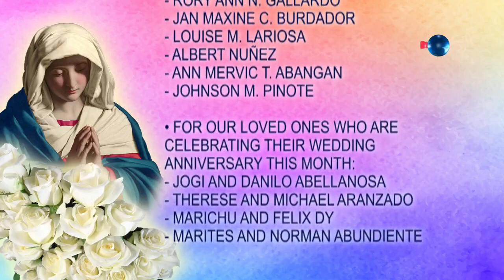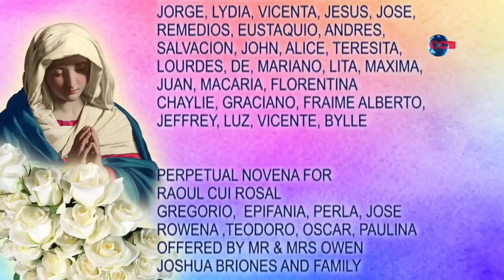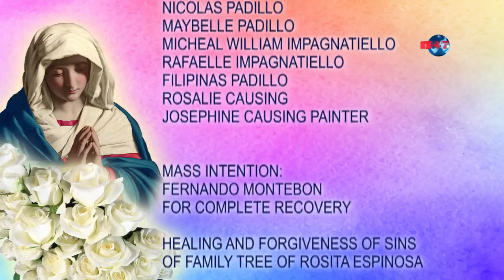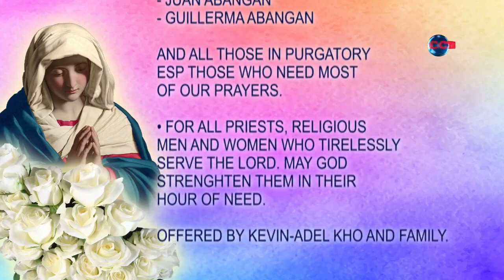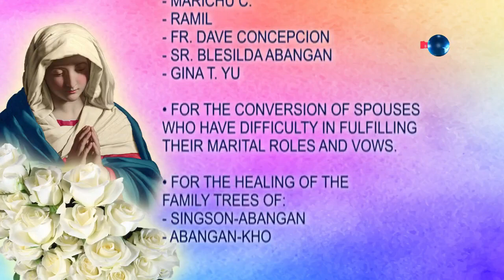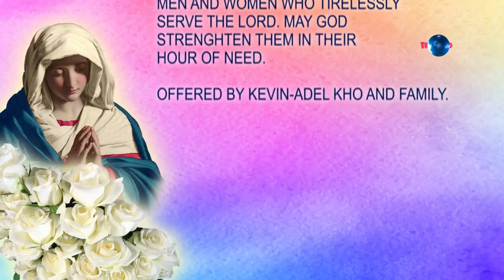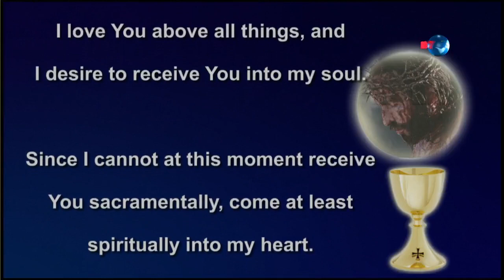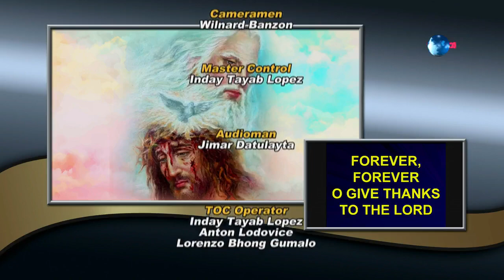Daily Mass | June 24, 2023